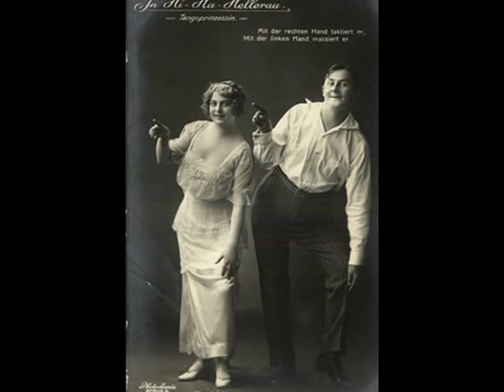German Operetta - "Das Autoliebchen" (Jean Gilbert), 1912 -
Im Lustgarten ist Frühkonzert (There's an Early Concert in Lustgarten) aus der Posse "Das Autoliebchen" (Jean Gilbert) from the Farce ""Auto-Sweetheart" -- Rosi Loibner und Arnold Rieck, Concert Record Gramophone, 1912 (Germany; accoustic)

(Unfortunately -- besides a handful of Arnold Rieck's stage apeearances I wasn't able to find more about the couple performing that little amusing "Berliner schalger". You are welcome to see also my new uploading at Dailymotion

NOTE: In the turn of the 19/20th centuries Berlin became the center of a new-born artistic phenomenon called "the German operetta". It starts in 1899 with date of the premiere of "Frau Luna" composed by Paul Lincke, who was called "father of the German Operetta". Paul Lincke worked at the Folies Bergere in Paris and when her returned with new compositions to Berlin, with huge success in 1899 Frau Luna was premiered. That same year, followed Im Reiche des Indra, and in 1902 the operetta Lysistrata. Paul Lincke's stage success -- as well as the neighbourhood of another great European operetta-center, Vienna -- must have provoked something in the air of Berlin, where soon the whole generation of Operetta-composers appeared.  Leon Jessel, Walter Kollo (Große Rosinen -- 1911, Filmzauber -- 1912 or Jean Gilbert (Polnische Wirtschafrt -- 1909, Das Autoliebchen 1912 Puppchen, 1913) created more bourgeois than "aristocratic", "gemütlich", home-loving and nationalistic German operettas — some of which were called Volksoperetten (folk operettas). A prime example is Leon Jessel's extremely popular 1917 Schwarzwaldmädel (Black Forest Girl).

After WW1, the Berlin operetta had acquired more cosmopolitan style, including elements of jazz and other syncopated dance rhythms and the presence of ragged marching tunes. Berlin operettas of the Roaring Twenties often included aspects of burlesque, revue, farce or cabaret, to mention only Rudolf Nelson, who in his Nelson-Theater on Kurfürstendamm had continuous presentations of numerous Operetta- and revue shows through 1920s until the end of Weimar Republic in 1933 or Eduard Künneke with his enormously popular "Der Vetter aus Dingsda", 1921 or "Lady Hamilton" in 1926).  In the 1920s and 1930s, another important composer Kurt Weill took a more extreme form of the Berlin operetta style and used it in his operas, operettas, and musicals (Die Dreigroschenoper, 1928 Happy End -- 1929; Aufstieg und Fall der Stadt Mahagony, 1930). A different kind of a revue -- and Operetta showmanship was presented in the 1920s by Erik Charell, who brought to Berlin the kind of international revue that Florenz Ziegfeld and other were producing on Broadway. After a series of pure revues, Charell started adapting classical operettas and turned them into up-to-date jazz spectacles, most notably the Merry Widow which survives in many unsurpassed recordings of its star Fritzi Massary. Charell then embarked on a series of new creations which made him world famous: the "historical operetta trilogy" Casanova (with Michael Bohnen, La Jana and the Comedian Harmonists), Drei Musketiere/Three Musketeers (with Alfred Jerger and Siegfried Arno) and finally Im weißen Rössl written with composer Ralph Benatzky. They were international successes of the highest order. Even the New York Times raved about these productions; stars like Charlie Chaplin flocked to see them while in Berlin.

 When in 1933 the Nazis came to power, they immediately instituted the Reichsmusikkammer (State Music Institute), which deprecated and banned "decadent" music like jazz and similar "foreign" musical forms. Therefore, the Nazi-Operettas -- presented most often on the silver screen -- had lost their unique "Beliner Luft" atmosphere. The importance of cinema as a tool of the state, both for its propaganda value and its ability to keep the populace entertained, made the music-shows combine elements of the musical, the  middle class romance and "patriotic" or "family values" propaganda.